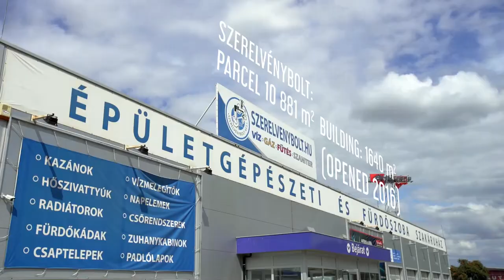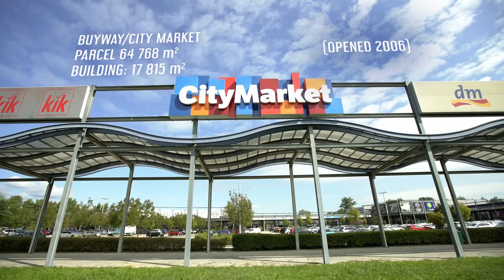Auchan Dunakeszi Commercial Center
Budapesttől északra, az M0-ás körgyűrűvel közvetlen összeköttetésben fekszik a Dunakeszi Auchan Kereskedelmi Központ. A közel 70 hektáros ingatlanból, amely a Nhood Hungary kiemelt ügyfele, a Ceetrus tulajdonában van, eddig mintegy 40 hektár került hasznosításra, otthont adva az Auchan Korzónak és számos más nagyszerű üzletnek.

Nézd meg a Dunakeszi helyszínt bemutató videónkat!